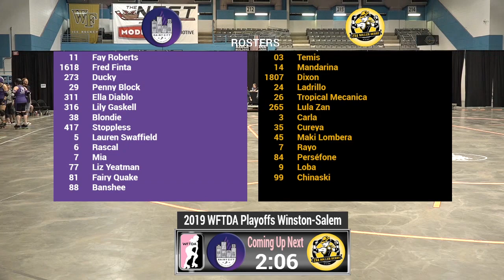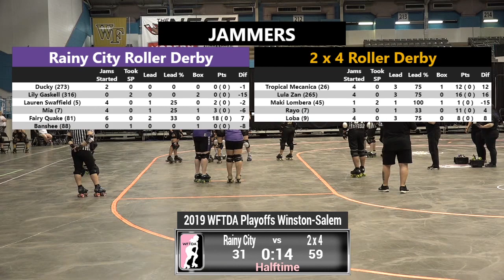Rainy City vs 2x4 - 2019 International WFTDA Playoffs: Winston-Salem Game 15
Rainy City Roller Derby vs 2x4 Roller Derby in Game 15 of the 2019 International WFTDA Playoffs: Winston-Salem, hosted by Greensboro Roller Derby September 6-8 in Winston-Salem, North Carolina, USA.